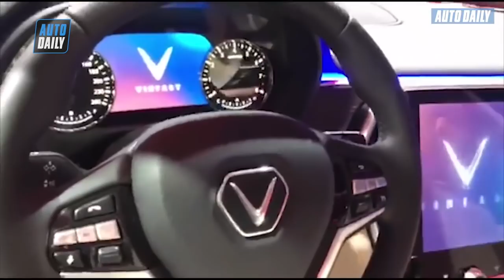|VINFAST| Thu hút "biển người" xem, ôtô VinFast tiếp tục "gây bão" |AUTODAILY.VN|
Trong ngày thứ 2 ra mắt người tiêu dùng Việt tại công viên Thống Nhất (Hà Nội), bộ 3 xe ôtô VinFast vẫn “gây bão” khi lượng khách hàng đổ xô đến xem và đặt mua xe không có dấu hiệu “hạ nhiệt”.

Sự bùng nổ về lượng khách tham quan cũng như đặt mua xe bắt nguồn từ biểu giá gây “sốc” của VinFast.

Theo đó, giá công bố chính thức của ôtô VinFast lần lượt là 1,818 tỷ đồng với VinFast Lux SA 2.0 (SUV); 1,366 tỷ đồng với VinFast Lux A 2.0 (Sedan) và 423 triệu đồng với VinFast Fadil. Nhưng với chính sách giá “3 Không”: không chi phí đầu tư, không chi phí tài chính và không lãi - cộng thêm chính sách khuyến mại đặc biệt nhân dịp ra mắt, giá xe giảm về mức “chấn động”: SUV Lux SA2.0 chỉ còn 1,136 tỷ đồng; Sedan Lux A 2.0 về 800 triệu đồng và Fadil chỉ có 336 triệu đồng (chưa VAT), tức là mức giảm cao nhất lên đến hơn 680 triệu đồng.

Để sở hữu một chiếc xe ôtô VinFast, khách hàng cần ký thỏa thuận đặt mua xe với mức đặt cọc cho mỗi xe Fadil là 20 triệu đồng, cho Lux là 50 triệu đồng. Xe sẽ được giao đến tay khách hàng vào năm 2019.

Lux và Fadil là những dòng sản phẩm ô tô đầu tiên của VinFast.
Hai mẫu xe Lux A 2.0 (Sedan) và Lux SA 2.0 (SUV) được phát triển dựa trên bản thiết kế do người tiêu dùng Việt Nam bình chọn. Ở phần nội thất, với dòng xe Lux, VinFast và đối tác thiết kế Pininfarina đã xây dựng không gian tiện ích cao cấp, với trung tâm là màn hình cảm ứng 10,4 inch cùng các tùy chọn hình nền là các danh lam thắng cảnh đặc trưng của Việt Nam.

Đối với 2 dòng xe Lux, khách hàng sẽ có 8 màu ngoại thất và 3 màu nội thất để tùy chọn. Đặc biệt, thay vì chỉ được đặt những phiên bản đã có cấu hình cố định trước như hầu hết các xe đang bán trên thị trường, khách hàng VinFast sẽ có thể cá nhân hóa chiếc xe của mình bằng các gói tùy chọn về truyền động, ngoại thất, nội thất, tiện nghi và các tính năng khác theo sở thích hay nhu cầu của cá nhân mình.

Trong khi đó, mẫu xe Fadil được phát triển từ xe Karl Rocks của Opel -  một trong những thương hiệu ô tô lâu đời của Đức, theo hợp đồng nhượng quyền công nghệ từ General Motors (GM). Đây là một mẫu xe phù hợp di chuyển trong nội đô.

Ngoài ra, Fadil cũng là mẫu xe được trang bị các tính năng an toàn như 6 túi khí, phân phối lực phanh điện tự (EBD), hệ thống cân bằng điện tử (ESC), chức năng chống trượt (TCS), chống lật (ROM), hỗ trợ khởi hành ngang dốc (HSA) vv.  VinFast Fadil có 6 màu sơn để khách hàng lựa chọn khi đặt mua.